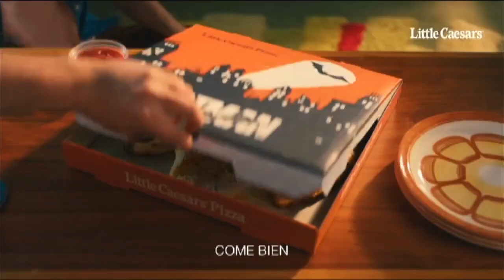Little Caesars - Batman Pizza